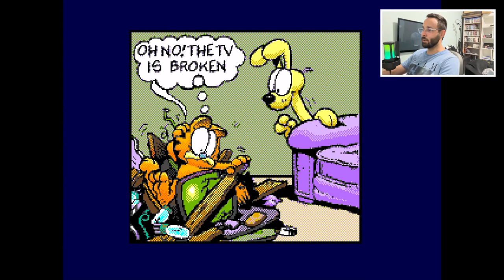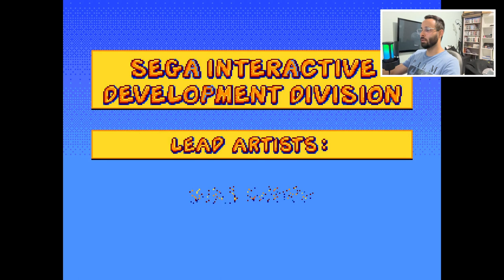TODOS os CHEFES DO GAME DO GARFIELD PARA MEGA DRIVE